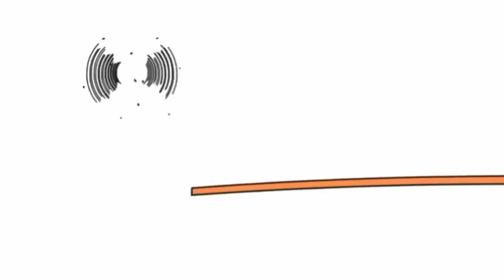22 березня 2023 р.